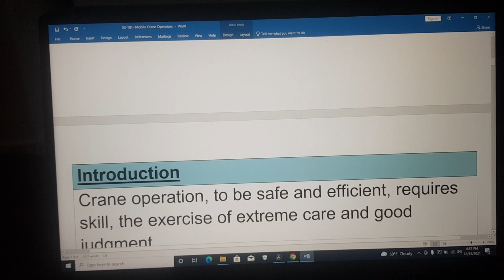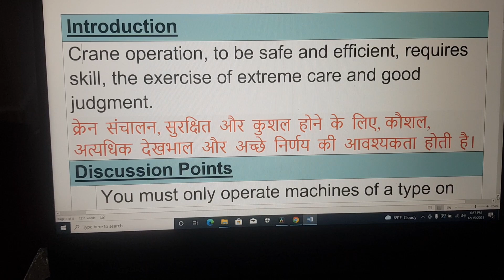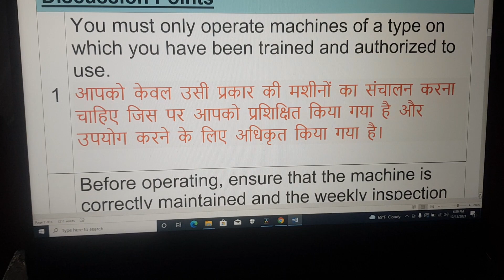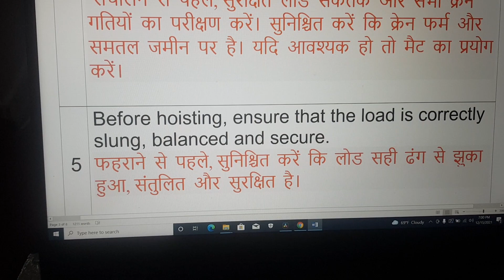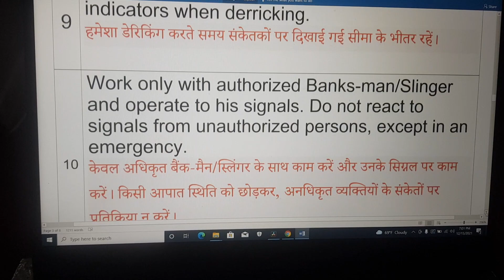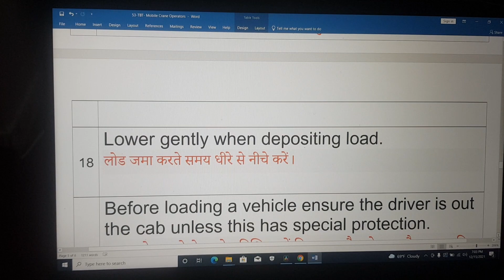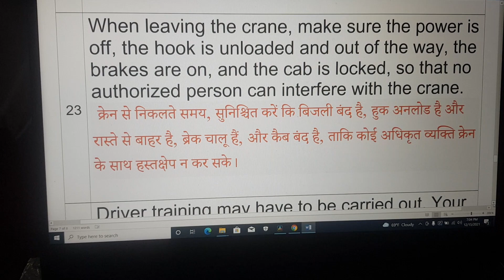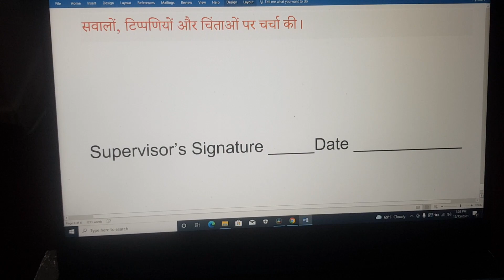TIPS MOBILE CRANE OPERATORS Crane ki kaise TBT karein